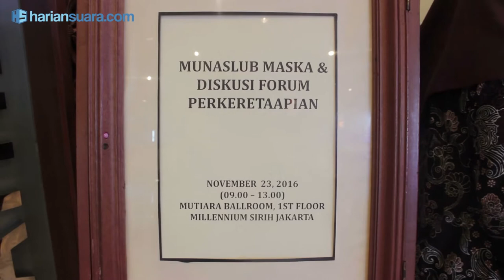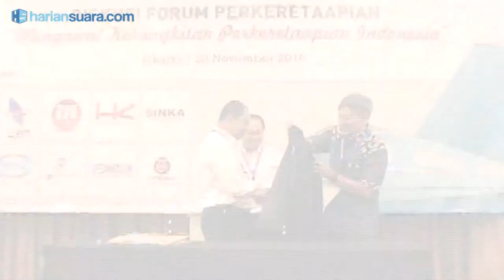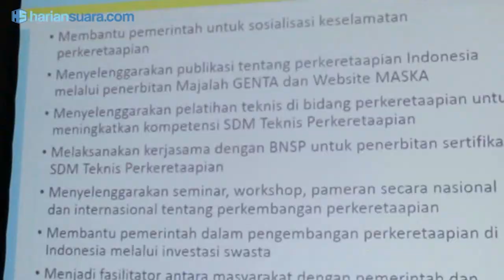MUNASLUB MASYARAKAT PERKERETAAPIAN INDONESIA (MASKA) & PELANTIKAN PENGURUS BARU 2016-2021